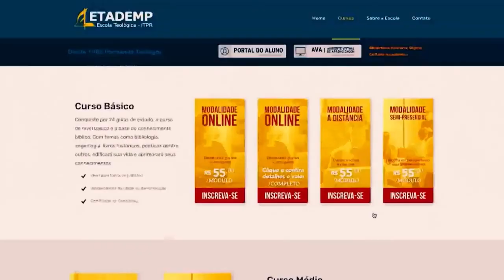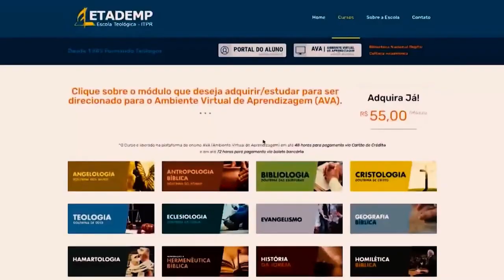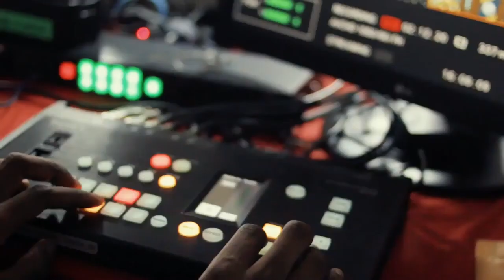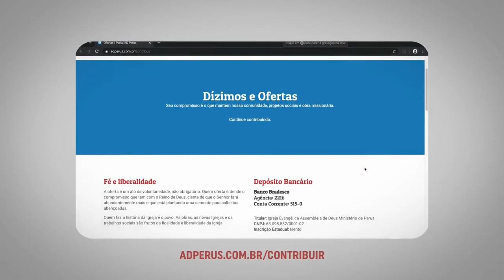Reprise: Encontro com Adoradores - TV ADPerus 24.11.2021